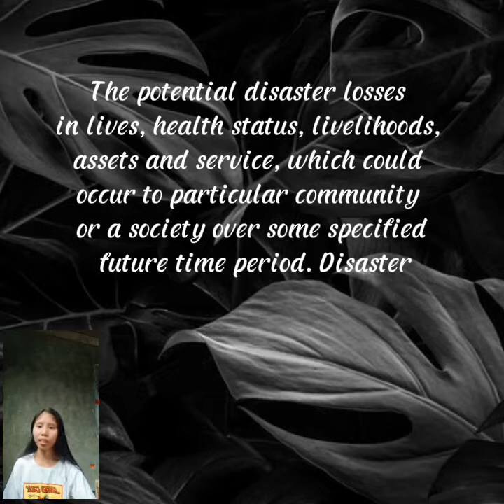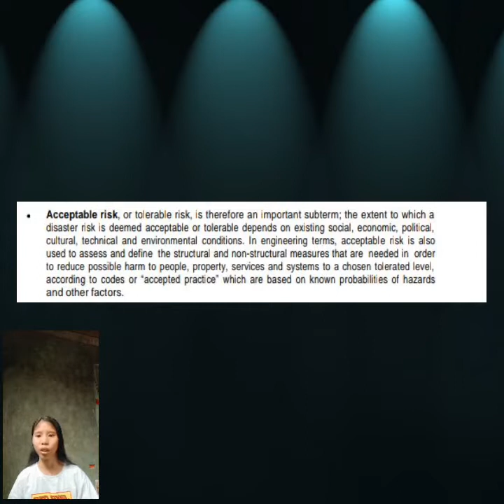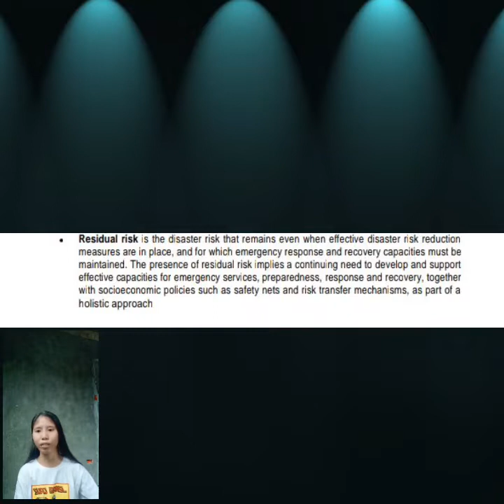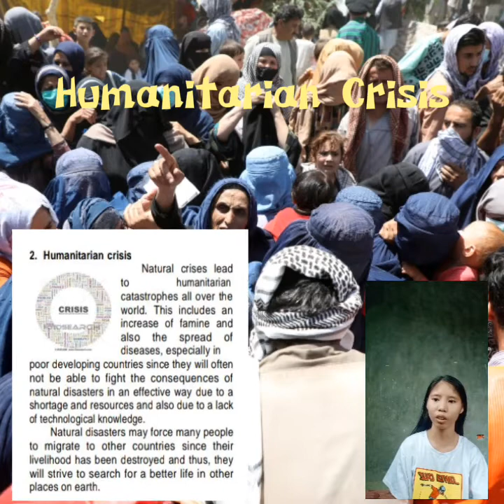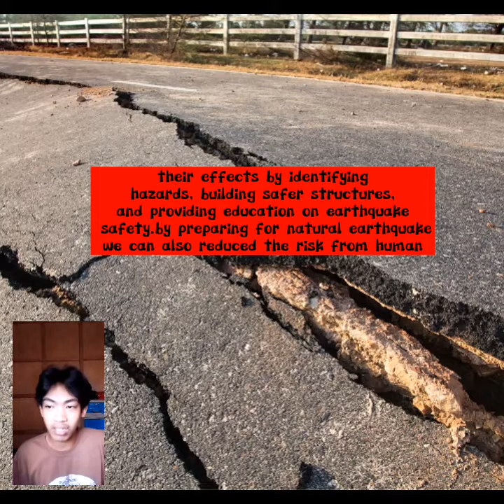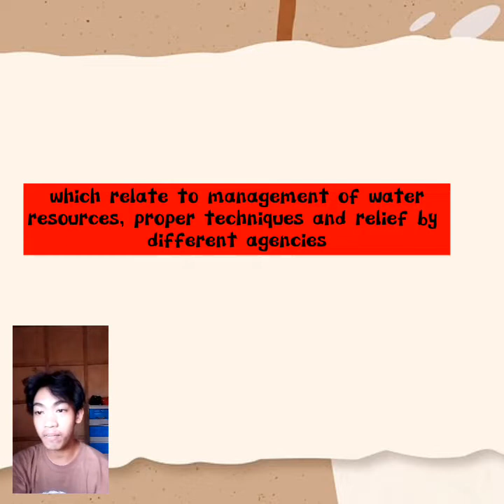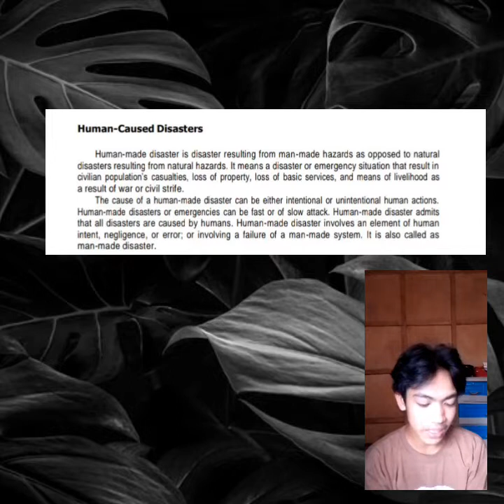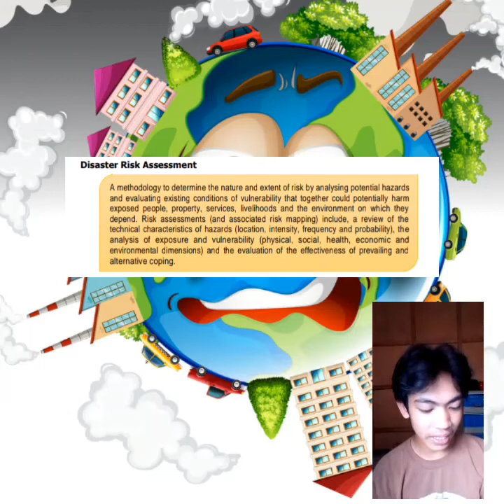Module 2. Disaster And Disaster Risk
Ctto: Pictures